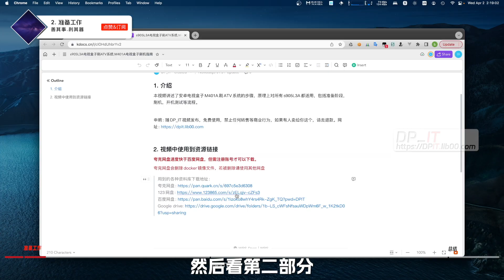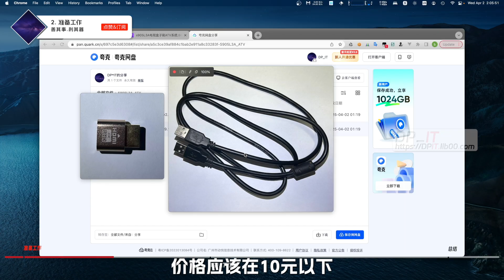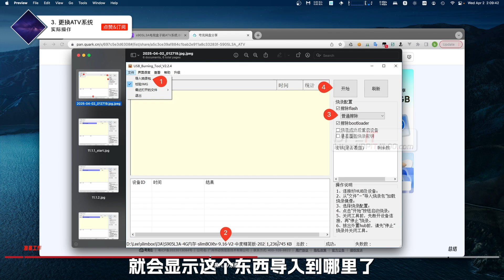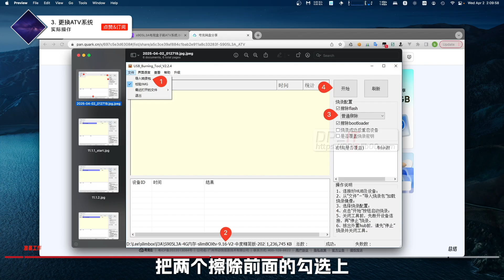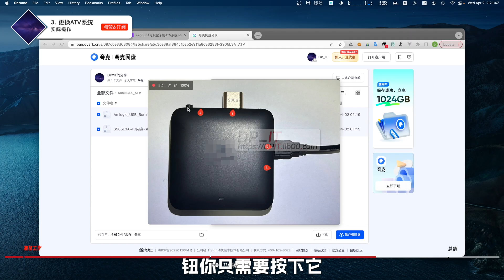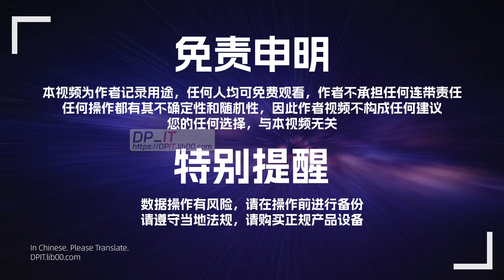魔百盒M401A电视盒子s905L3A更换ATV系统刷机指南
安卓电视盒子魔百盒M401A刷ATV系统的步骤，原理上对所有s905L3A都适用，包括准备阶段，刷机，开机测试等流程。